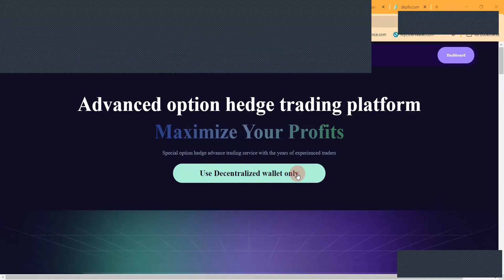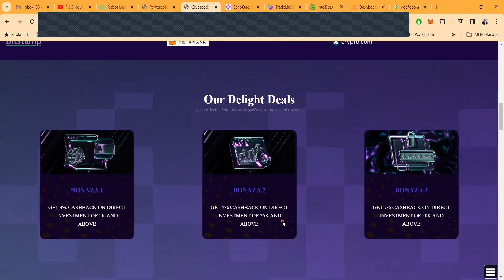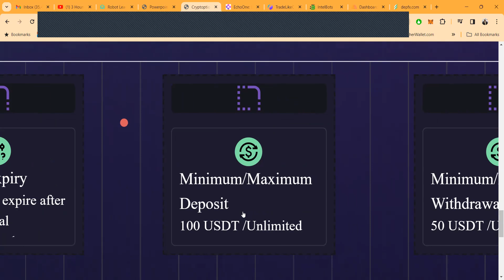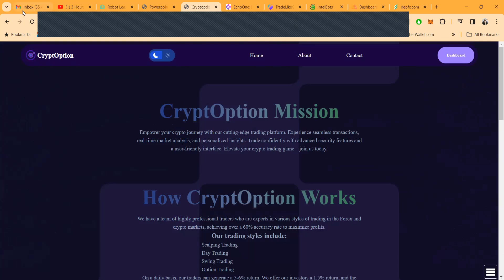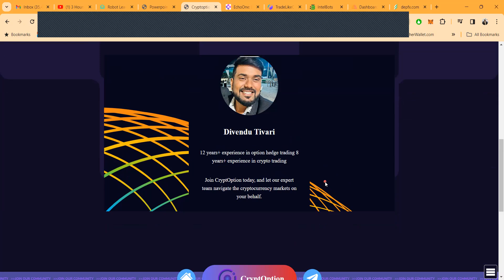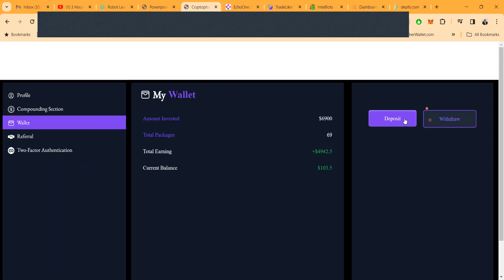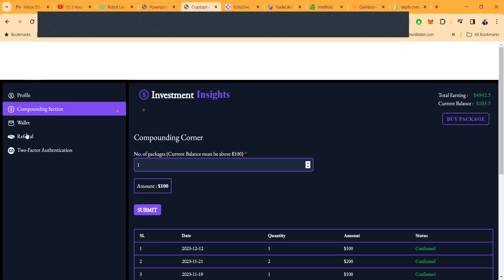5 Months Online❓Why Did I Put $7000 In Cryptoption? Public Leaders✔️Proof of Trades ✔️🔥crypto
🚀 Explore the dynamic world of CryptOption, where we serve as your reliable intermediary in the ever-evolving realm of cryptocurrencies. Our platform opens a unique opportunity for individuals and businesses to thrive in the crypto market without the need for direct involvement in trading. Led by seasoned experts, we prioritize delivering exceptional returns on your investments, ensuring security, and maintaining transparency.